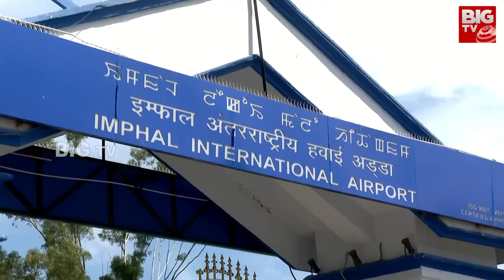BIG TV Ground Report In Manipur Incident | మణిపూర్ లో అసలేం జరుగుతుంది ..! | BIG TV Telugu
BIG TV Ground Report In Manipur Incident | మణిపూర్ లో అసలేం జరుగుతుంది ..! | Manipur | BIG TV Telugu News Channel